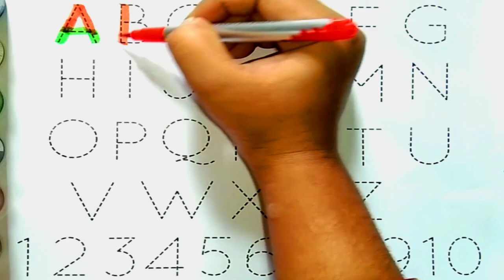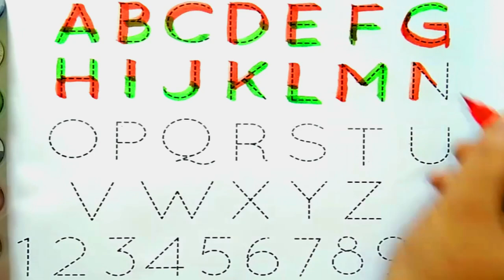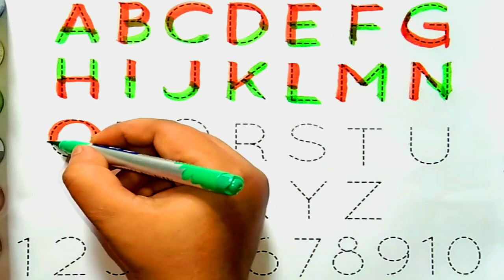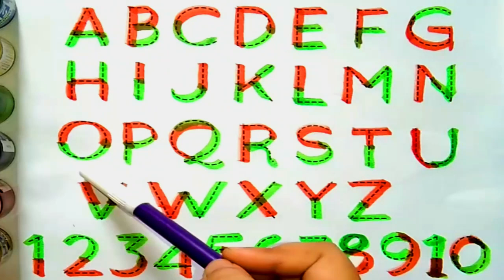One two three, Learn to count, 123 Numbers, 123, ABCDE, 1 to 100 counting, Numbers song, part -315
Learn to count, 123 Numbers, 123,  One two three, ABCDE, 1 to 100 counting, Numbers song,
1 to 100 counting, ABC, 123 Numbers, kids rhymes, learn to count, One two three, Numbers song
ABC
Abcd
A to Z
123
1 to 100
ABC 123
123 ABC
english varnmala
english varnamala